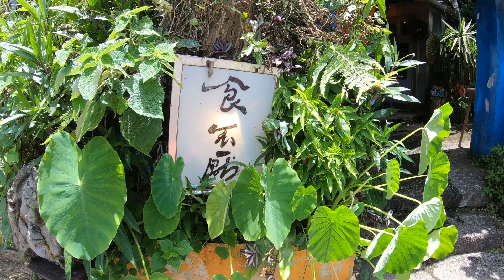TW Vlog #22︱東北角看海🌊九份超好吃美食餐廳：食不厭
我們並不是每次出遊都是事先規劃好，常常有任性的時候～就像這次...單純就只是想出門看海這麼簡單～當天揪了就出發🚗沒想到龍洞灣岬區區一個停車場旁的觀景平台就滿足我們想看海的心（偷偷說...我們最後連步道都沒走😅）但不得不說這個觀景平台真的有厲害，一望無際的美景🌊另一個厲害的就是九份的美食餐廳...食不厭，看看我們說了多少次好吃😋（邊剪邊想著什麼時候要再去吃～）每道菜都很有水準，最喜歡小卷和一夜干👍🏼